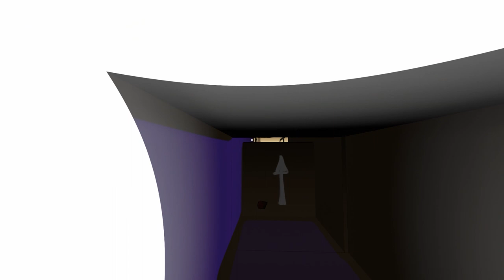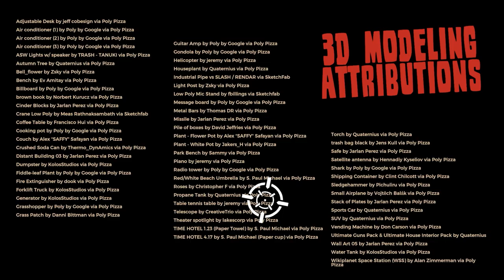Venus Looks for Jupiter - An Awesome Mirror's Edge Style Parkour FPS Where You Run & Gun For Love!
Note: This game is based on, named after and features the Israeli rock song "Noga Mechapeset Tzedek" by Elisha Banai & The Forty Thieves. This video doesn't feature that song though because fo copyright reasons.

Additional music tracks are:
Bite Me (Instrumental) - NEFFEX